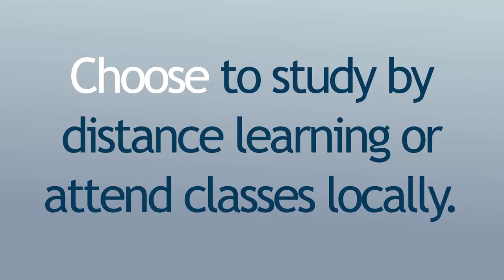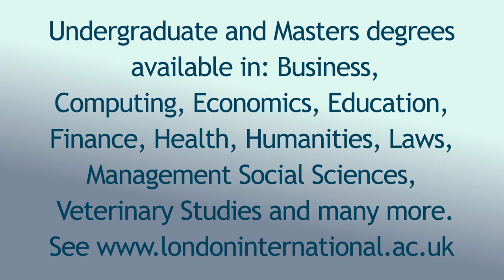UoL International Programmes (Full version)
The University of London International Programmes allows students around the world to study for a prestigious University of London degree in their own country. Students can study on their own via distance learning, at a pace that suits them, or gain local teaching support for their studies.

To find out more about studying with the University of London International Programmes